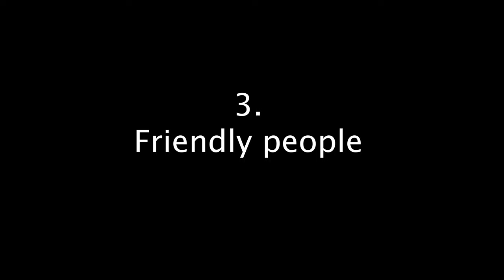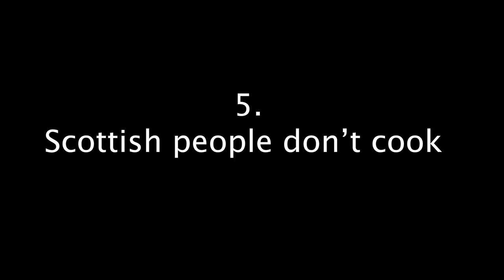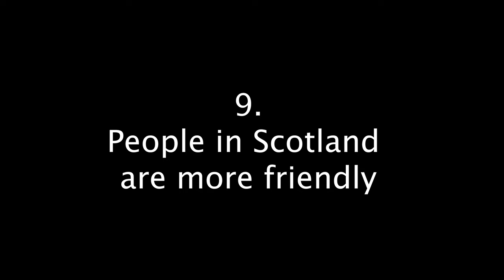SCOTTISH vs SLOVAK and CZECH community in EDINBURGH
I ask Slovak and Czech's community living in Edinburgh about Scottish people. They generally love them and appreciate them, but sometimes those culture shocks create funny situations